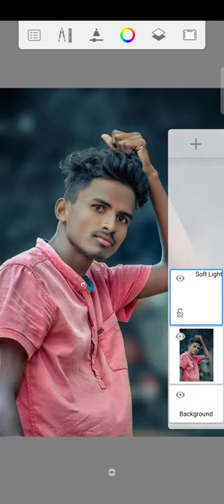Face White New Photo Editing Tricks 😍ll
Keywords 👇
How to edit photo in Autodesk sketch book
Face smooth kaise karte he
face white Tutorial video
face white kaise kare
face white short video
apna face ko white kaise kare
photo editing tutorial
Autodesk sketch book mobile Photo Editing video
photo editing new tricks
face white Karne Ka new tricks
photo editing video 2021
Best photo editing tutorial video